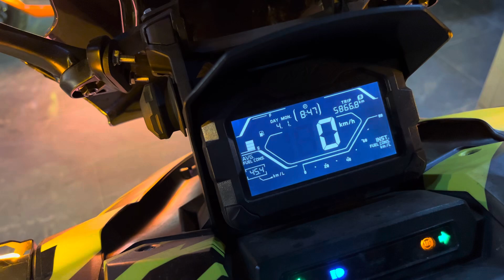សូមបង្ហាញខ្លះៗ ពីការលេង ADV150 021 បែបផ្សងព្រេង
3780$ ទើបតែមកដល់ Custom ADV150 021 មួយទឹក ស្លាកលេខ នៅស្អាត លេងស្រាប់

📱 ទំនាក់ទំនងតាមទូរសព្ទ័
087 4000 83 (Smart) Telegram
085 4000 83 (Cellcard) Telegram
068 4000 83 (Metfone) Telegram